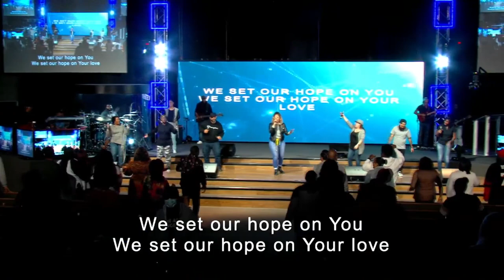🔥 Everlasting God | PRAISE & WORSHIP JaNae Jones at Kingdom Church